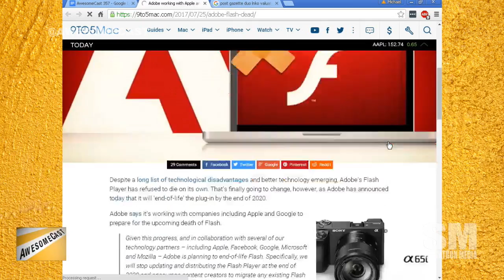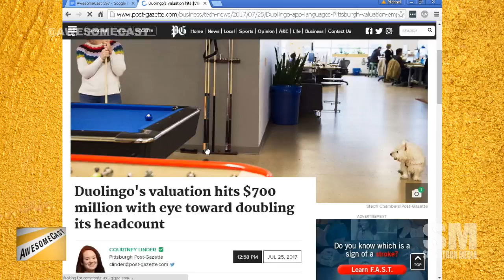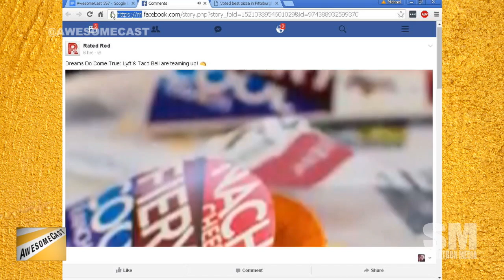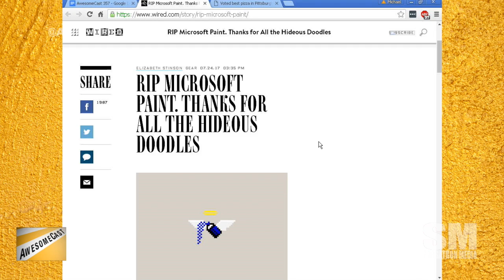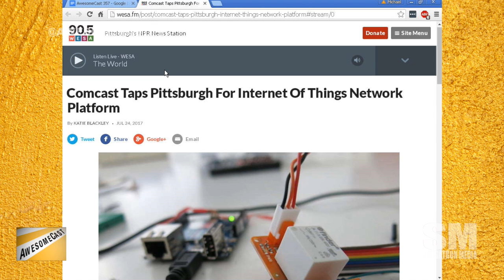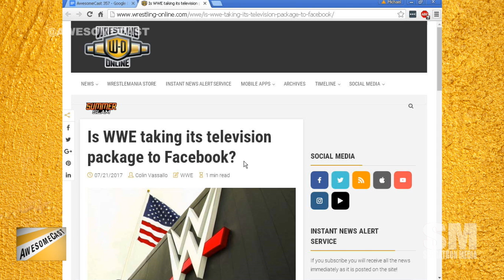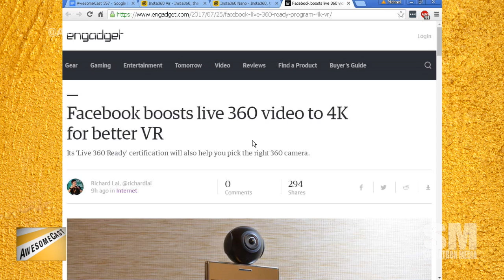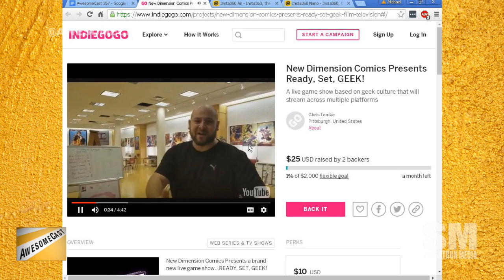AwesomeCast 357: Live from Broadway Ave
It’s the first AwesomeCast from the NEW Sorgatron Media Studio on Broadway Ave in Pittsburgh!  Chilla, Sorg and Mike Pound are talking all the week’s tech news including:

Chilla is celebrating to the countdown to the death of Adobe Flash!
Mike Pound is eyeing Pittsburgh’s Duolingo’s valuation hit $700 million with new funding!
Sorg is just happy to have the new studio!
Brandon submits the story about Lyft and Taco Bell teaming up to take you to the fourth meal drive thru!
Amanda is thanking MS Paint for all the memories.
Comcast is tapping Pittsburgh’s MachineQ for IoT.
Tivo is at it again by adding voice to Chilla’s favorite TV platform.
WWE may be courting Facebook for it’s flagship programing.
 Facebook is bumping 360 video to 4k…
…and insta360 is a great option to shoot for it.
New Dimension Comics wants to Ready. Set. Geek. with a new game show.

Follow these awesome people on Twitter:  Mike Sorg (@Sorgatron), Mike Pound (@mikepoundpg), and John Chichilla (@chilla).